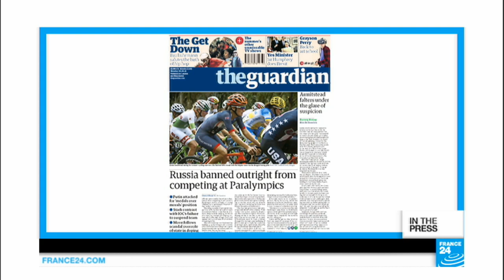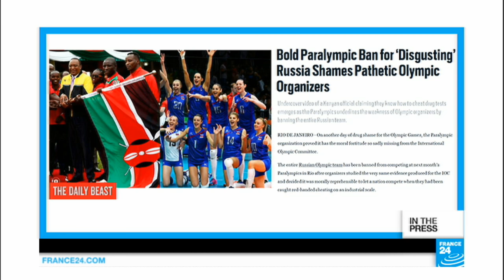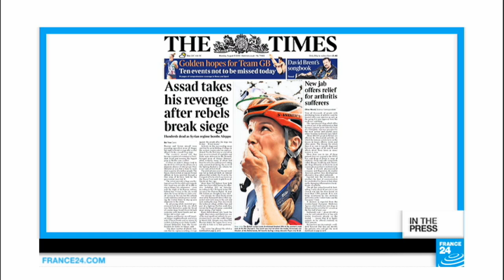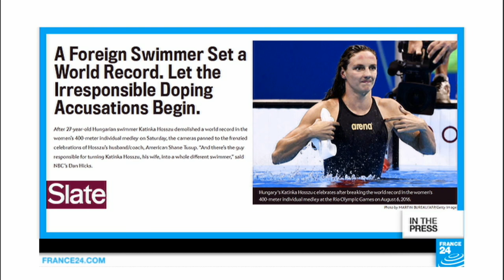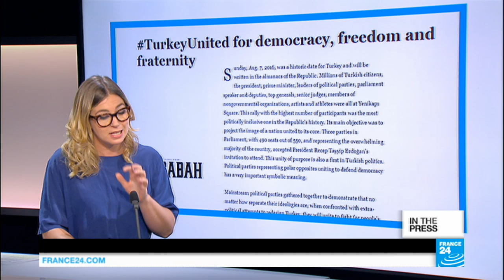'The Olympic spirit survives - But only at the Paralympics'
INTERNATIONAL PAPERS 08.08.16: Russia has been handed a blanket ban for the upcoming Paralympics after revelations of state-sponsored doping. For the Daily Beast it's a decision that serves to highlight the weakness of the International Olympic Committee which, in the face of compelling evidence of mass cheating, allowed the majority of Russian athletes to compete in this year's games.